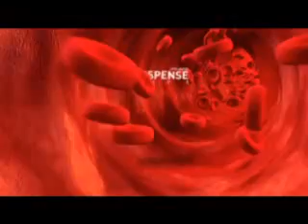True Blood en Teuve